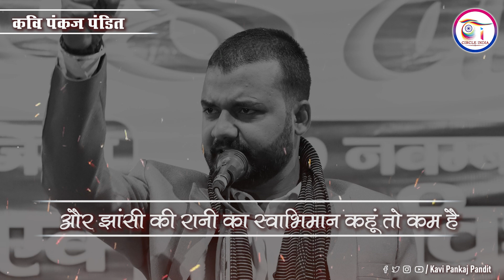बुन्देलखण्ड को पूरा हिंदुस्तान कहूं तो कम है || Pankaj Pandit